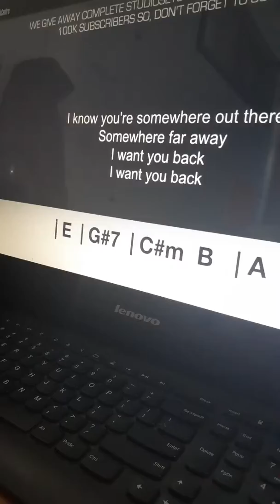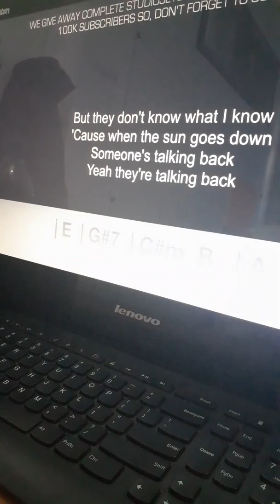Talking to the moon karaoke at office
Ada yg ketuk pintu ... jd nyanyi nya cuma segitu ...